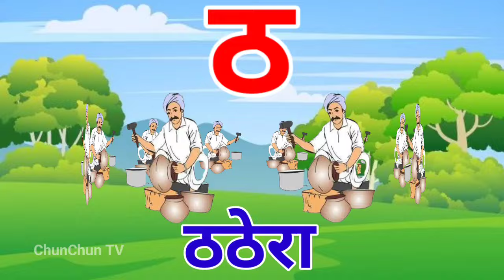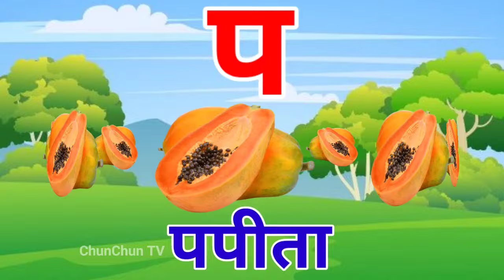अ से अनार, आ से आम, हिंदी वर्णमाला, ka se kabutar, a se anar, aa se aam, हिंदीस्वरब्यंजन